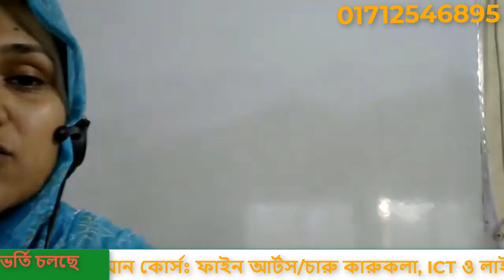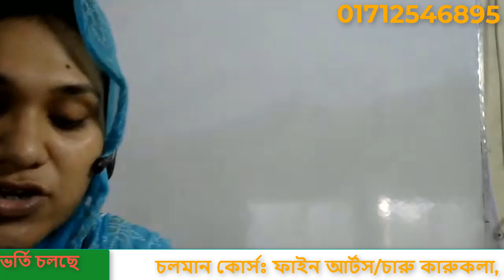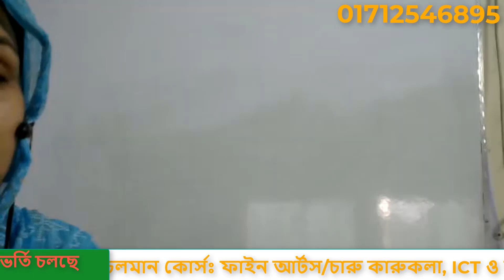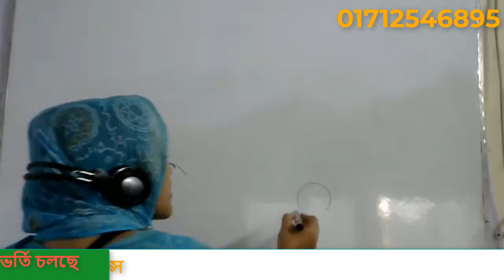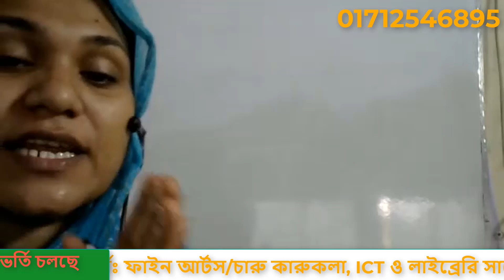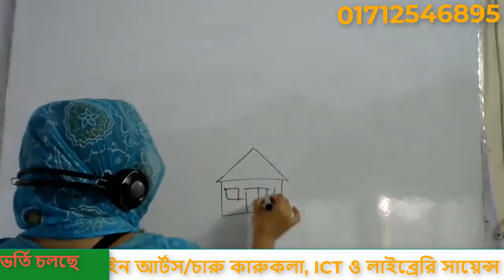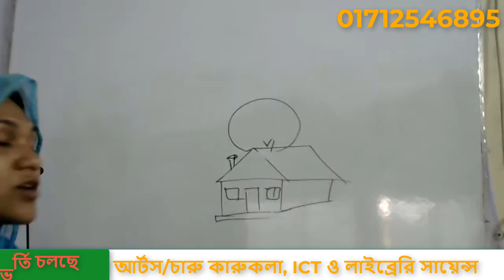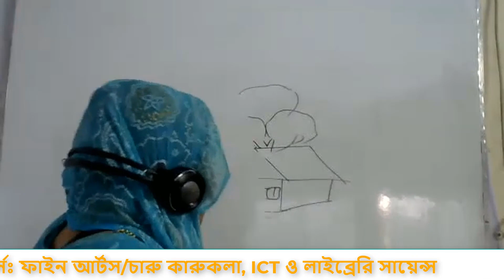মি মাশকুরা পিয়া এর ১৬ ৩ ২০২৪ তারিখে শিল্প ও সংস্কৃতি ক্লাস